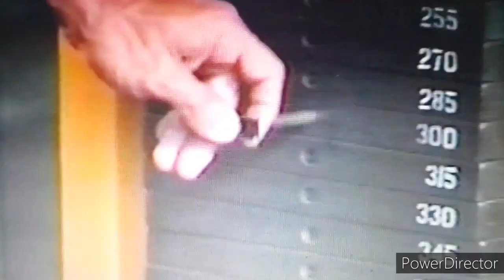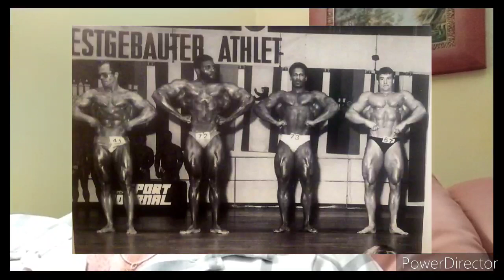Pumping Iron po polsku Paweł Przedlacki